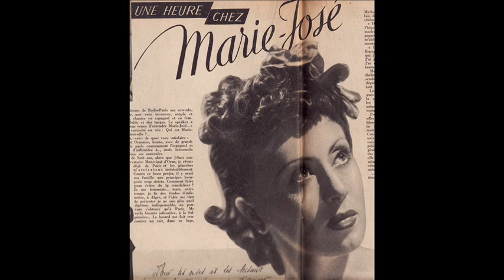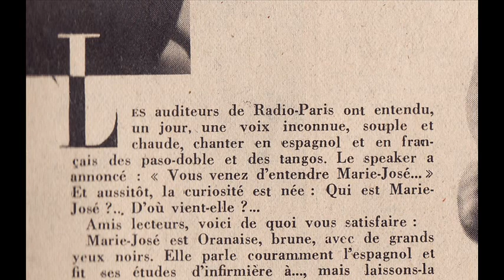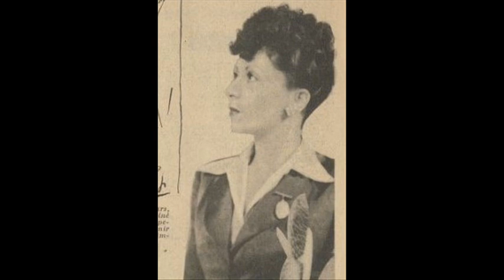Marie-José - Les fleurs sont des mots d'amour - 1942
LES FLEURS SONT DES MOTS D'AMOUR
du film "La Fausse Maîtresse"
(M. Yvain - L. Pothier)
Marie José, accomp. d'orch. dir. Félix Chardon

Disque Odéon 281.544 / mx. KI9395
Paris, Septembre 1942